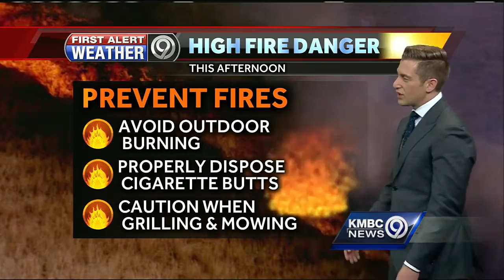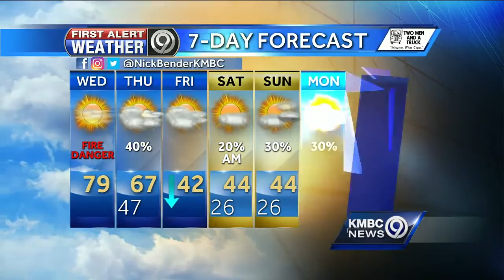Wednesday will be hot, windy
Temperatures will likely break a record for your Wednesday. Look for a high near 80 degrees. You'll also notice the wind picking up. The fire danger remains.